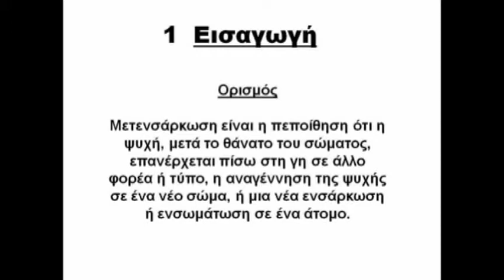ΜΕΤΕΝΣΑΡΚΩΣΗ ΜΕΡΟΣ 1/6 - REINCARNATION PART 1/6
ΝΕΑ ΣΕΙΡΑ: ΜΕΤΕΝΣΑΡΚΩΣΗ ΜΕΡΟΣ 1/6. ΟΙ ΑΠΟΨΕΙΣ ΠΕΡΙ ΜΕΤΕΝΣΑΡΚΩΣΕΩΣ ΜΕ ΒΑΣΗ ΤΙΣ ΘΡΗΣΚΕΙΕΣ - ΤΗΝ ΕΠΙΣΤΗΜΗ  - ΦΙΛΟΣΟΦΙΑ.